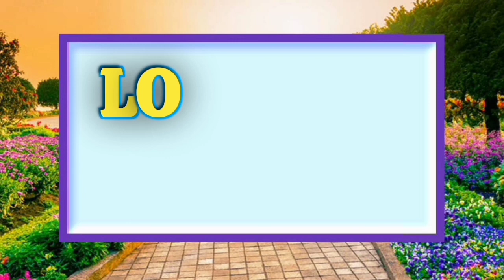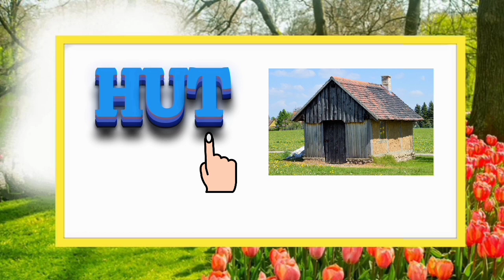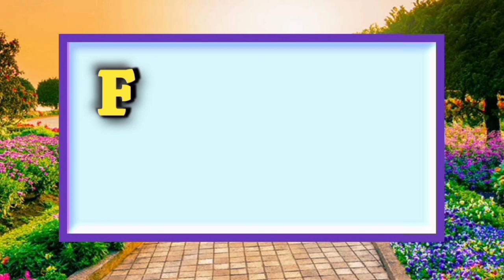Three letter words using vowel O and U